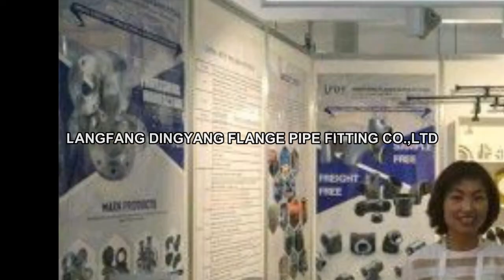Langfang DingYang Propaganda Film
Langfang DingYang is a large supplier and manufacture in China that specialized in producing all kinds of flanges and pipe fittings.we have our own pipe fitting factory since 1998 ,which covers 100 acres. In 1998, we invested  and set up a new flange factory. Up to now, we have a complete production system, and become a  professional and competitive group in this field.